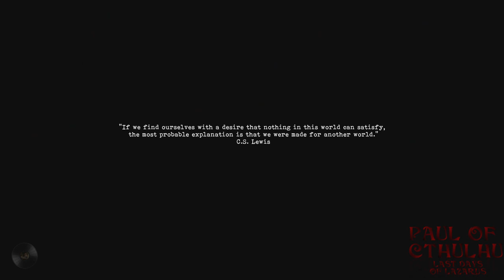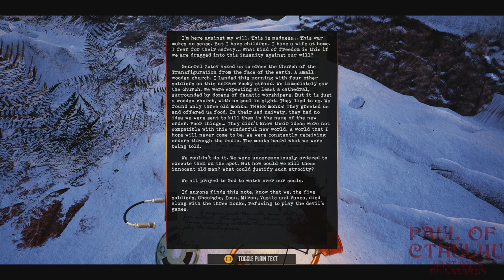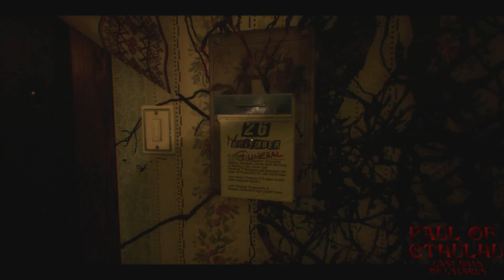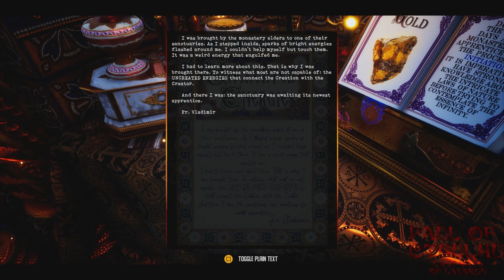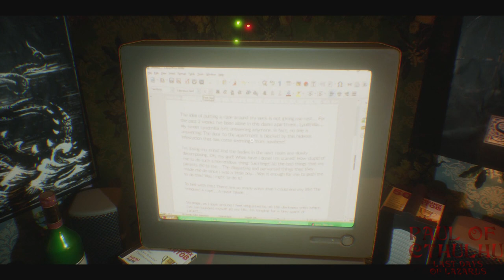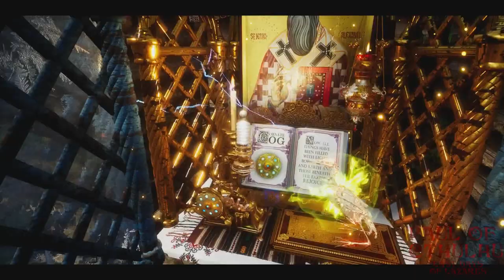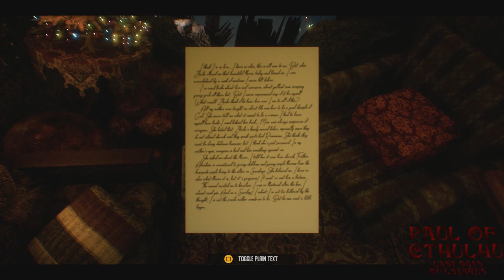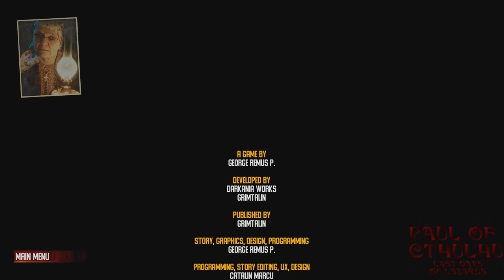Paul Of Cthulhu | Last Days Of Lazarus Full Playthrough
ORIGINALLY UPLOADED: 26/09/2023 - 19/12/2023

Eternal Darkness was meant to be our next chapter in the Paul Of Cthulhu era but technical difficulties said otherwise. So here we are with a backup plan of Last Days of Lazarus, a game inspired by eastern Orthodoxy and cosmic horrors. What follows is a chapter that seems to live in it's own game, and a hodge podge of generic animations and puzzles. Watch along as the penny eventually drops on Paul, Jonathan and Anna that we're living in a Unity project.